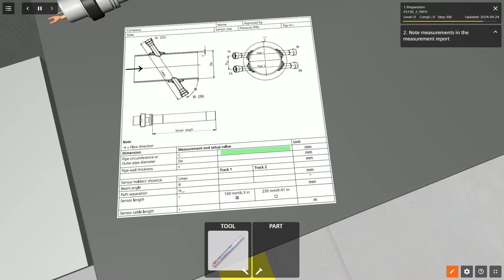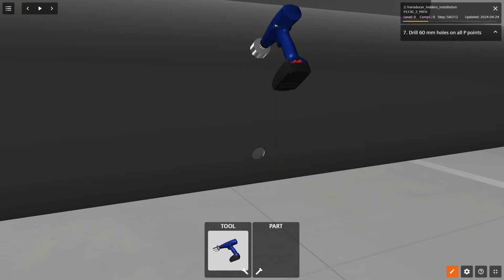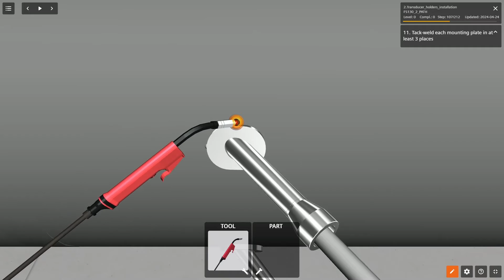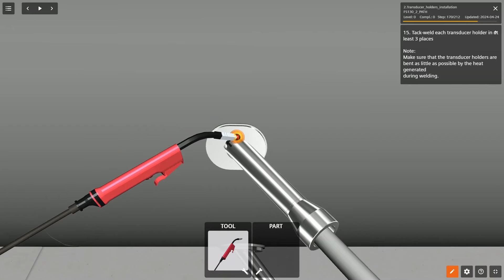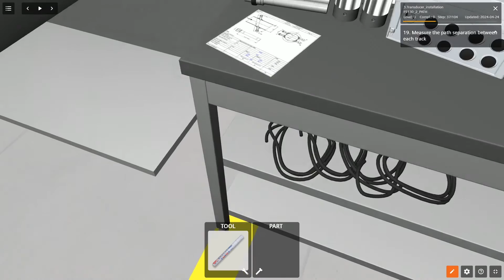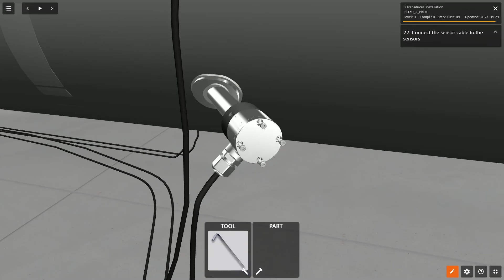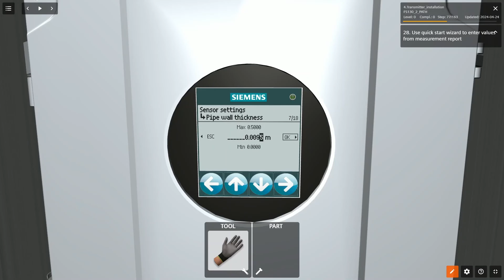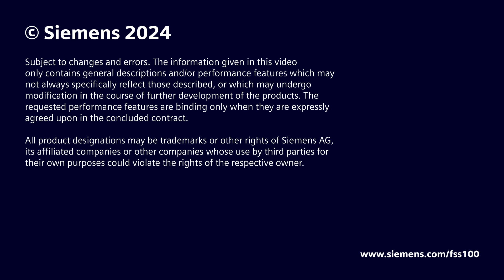SITRANS FS130 Installation Tutorial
Tutorial for wall-mount 2-path installation of inline ultrasonic flowmeter SITRANS FS130 from Siemens.